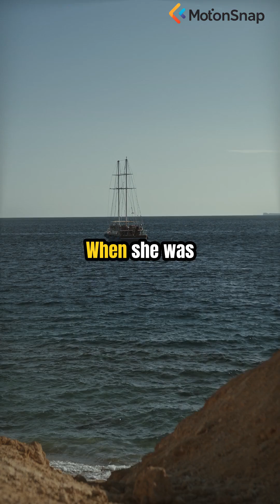#25. The Cambrian Explosion, Life's 'Big Bang'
Around 540 million years ago, life on Earth suddenly diversified into a stunning array of complex forms. What triggered this explosive burst of evolution? We explore the geological and biological evidence. 7